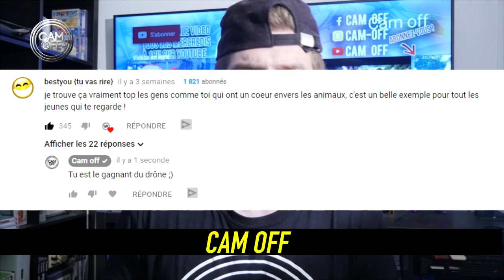JE LUI AI FAIT CONFIANCE ET IL M'A VOLÉ MON JET SKI ( CAM OFF )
Bonjour internet comment allez vous ?

Aujourd'hui vous allez assisté à une expérience sociale sur l'eau !

Avec la participation de So jet 13 nous avons tenté une expérience sociale qui consiste de demandé à des inconnus de garder mon Jet ski avec les clefs sur le contact pendant que je m'absente quelques minutes .

Résultat des courses ? Ne faites confiance à personne !

Le Snap de So jet  ► Sojet3

Bon visionnage à tous et à Mercredi prochain